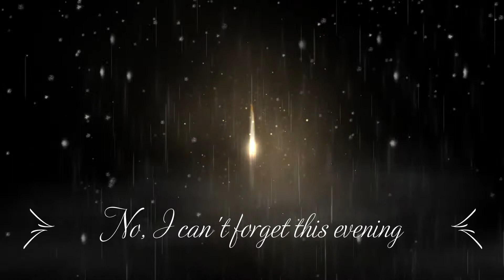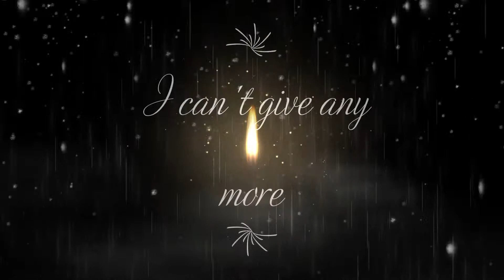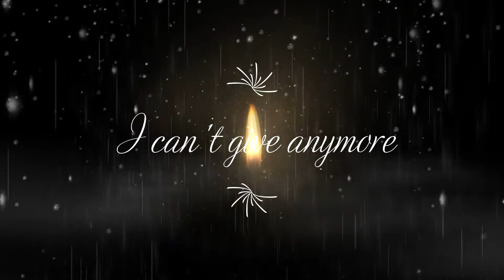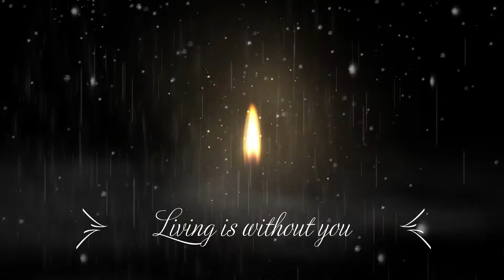Harry Nilsson - Without You ( Candel lyrics version)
Harry Nilsson - Without You 1971